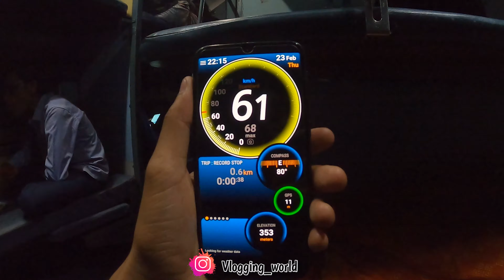🔥 इन लोगों के वजह से Accidents होते हैं Over Night Journey Ranchi - Dumka Intercity Express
Over Night Train Journey in Ranchi Dumka Express

Your Query:-

train vlogs
train vlogger
train journey
रांची दुमका इंटरसिटी एक्सप्रेस
indian railway
ranchi Dumka intercity express
Vande Bharat train journey
Vande Bharat train ranchi to patna
Vande bharat train ranchi to Hawrah
Ranchi to Deoghar baba dham
Babadham 2023
Deoghar 2023